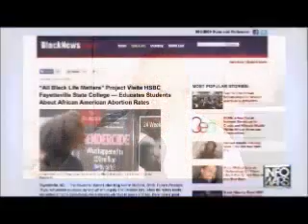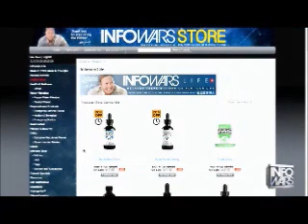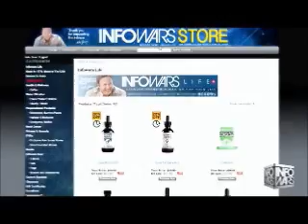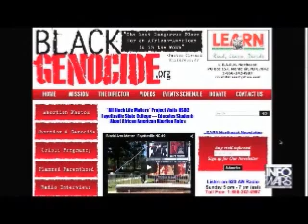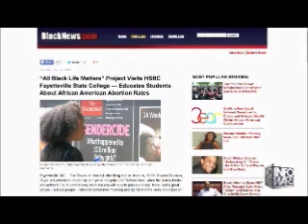The Alex Jones show May 20th 2015 No commercials 5